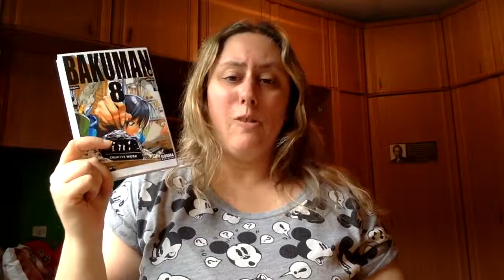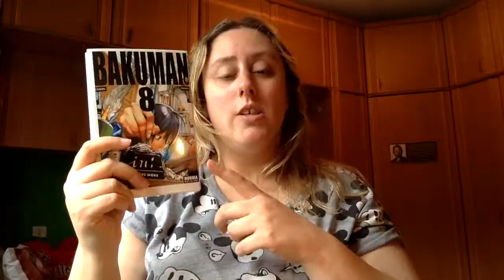Review Manga Bakuman 8